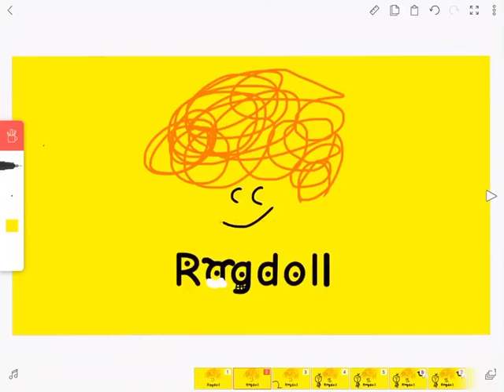Ragdoll Logo Bloopers 2 Take 26 Timmy A